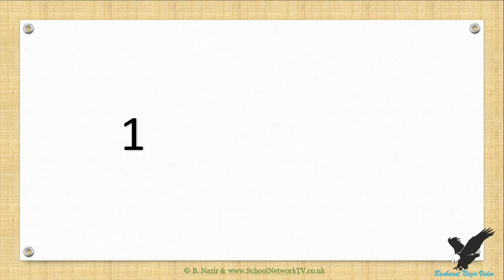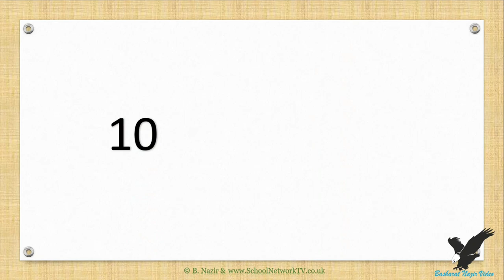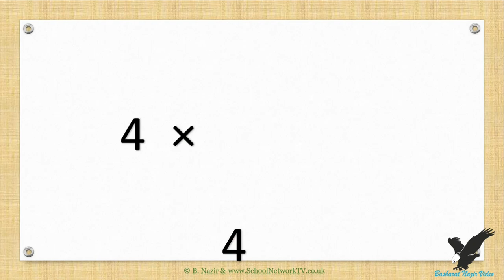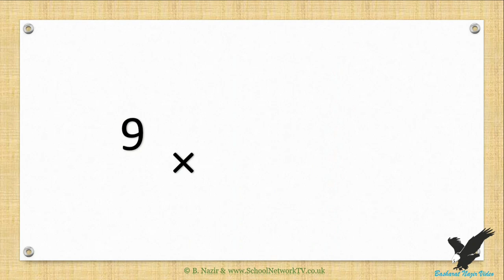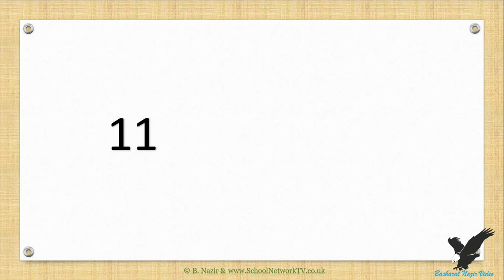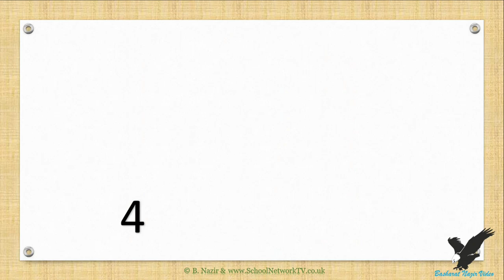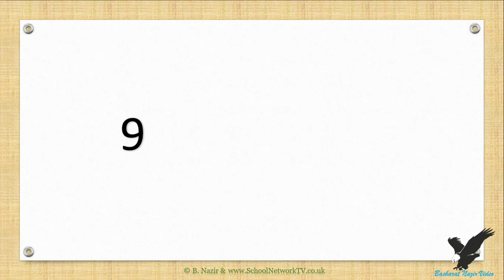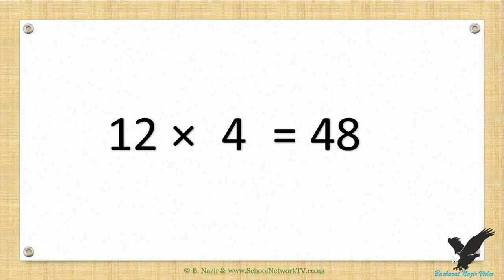VID1015 Age;6 yrs+,4 Times Tables with Sound Part 4 Version 2